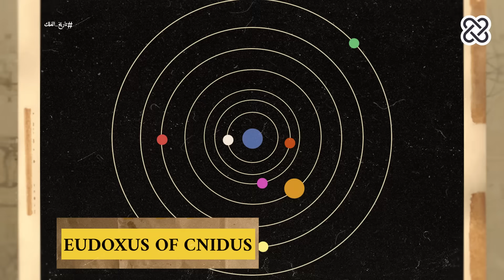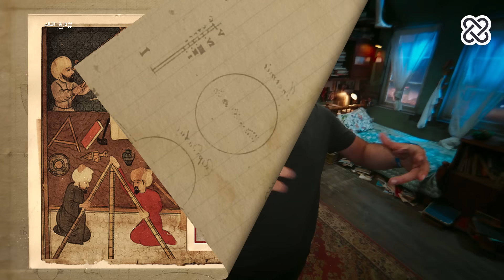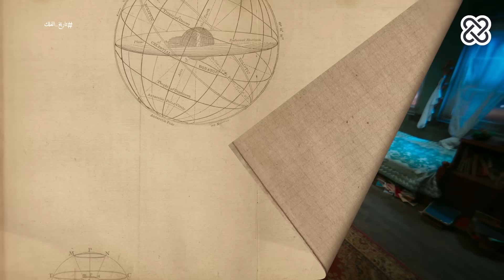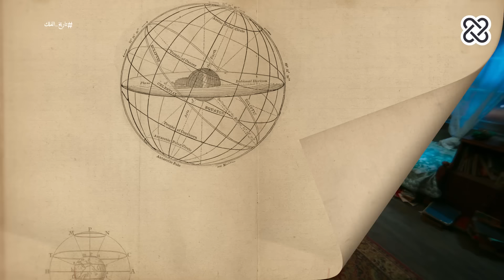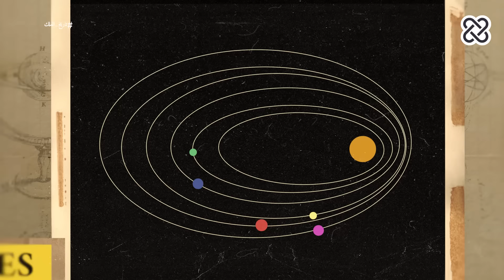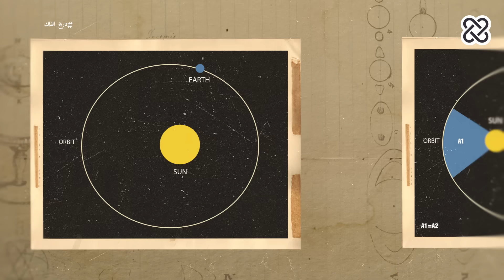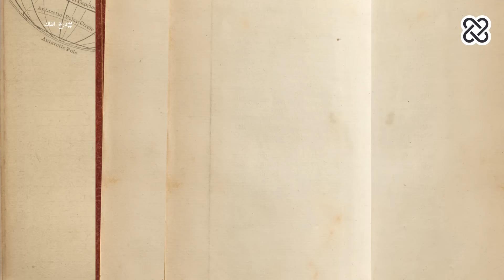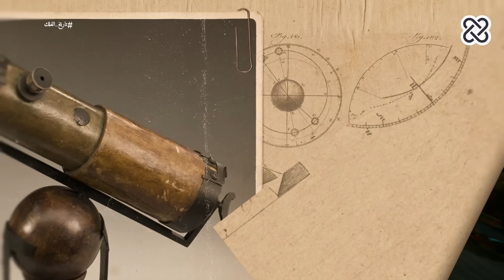الدحيح | تاريخ الفلك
قلت لي بقا إيه الدبان المنوّر في السما دا؟

المصادر
Books:
1. The History of Astronomy: A Very Short Introduction - Michael Hoskin
2. The Day We Found the Universe - Marcia Bartusiak
3. A History of Arabic Astronomy: Planetary Theories During the Golden Age of Islam - George Saliba
4. Time in Early Modern Islam - Stephen P. Blake

Credits:
wikimedia commons (Ancient Egyptian Lunar Calendar- Senenmut's tomb ceiling- Ancient Egyptian drawings of agriculture- Saros Cycle on venus tablet of Ammisaduqa- Mercury- Venus-Mars-Plato_Aristotle-pages from Almagestum Book- Ptolemy- Tusi Couple-Nicholas Cupernicus-Heliocentric Model-Tycho Brahe- Johannes Kepler- Hans Lipperhey- Galileo Galilei - Evolution of telescopes- Uranus - Neptune- black hole - Neutron stars)

Britannica (Astrolabe- Ptolemy world map- Kepler laws - Early telescope- Isaac Newton)

Muslimheritage. com (Drawing of Muslim astronoers and scientists - Qiblah)

Science Museum Group (Newtonian Telescope)

Nasa (Jupiter's moons- Moon's craters- Saturn rings - Pillars of creation Nebula)